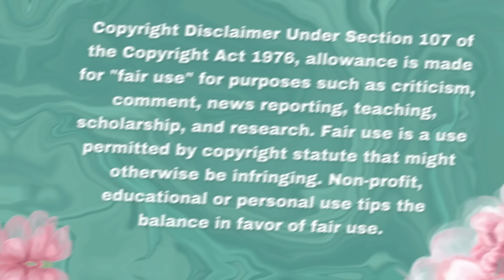Check Out Elton John's Shocking Revelations About Meghan During The Kevin Spacey Trial!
I'm discussing some news about Meghan Markle and Elton John during the Kevin Spacey trail and I give my thoughts on what Elton John said and how it relates to my own experiences in Hollywood.